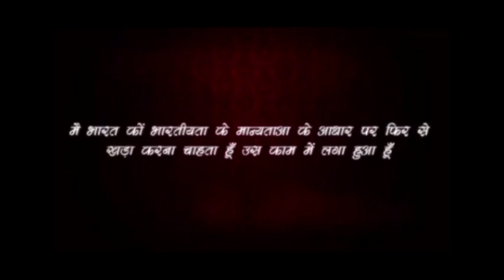Rajiv Dixit- वो कौन सा कानून है जिसकी वजह से बोतल बंद तेल शुद्ध नही बेच सकते...